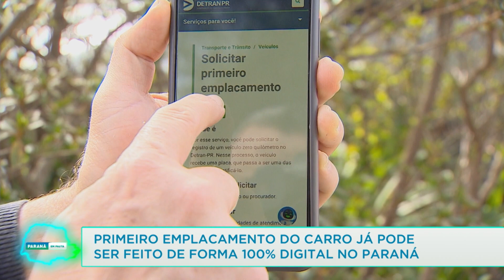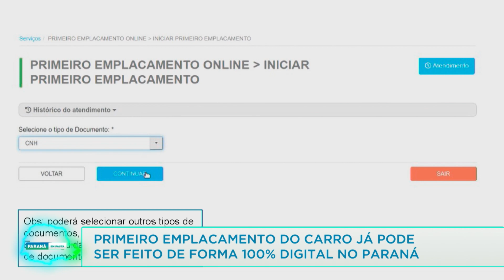Primeiro emplacamento do carro já pode ser feito de forma 100% digital